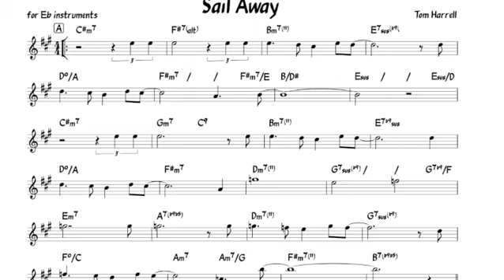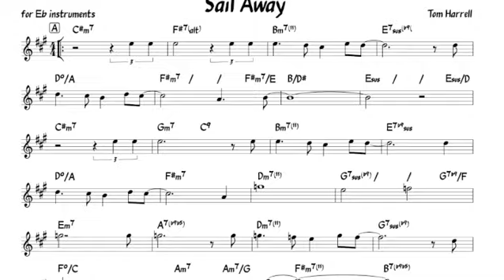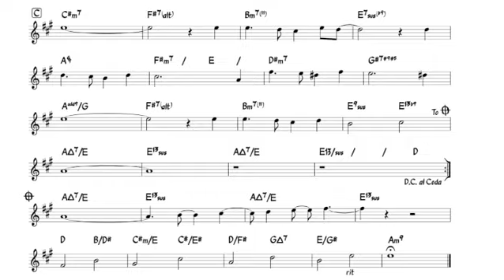Sail Away (Tom Harrell) Backing track + score for Eb alto instruments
Tom Harrell trumpet: Sail away